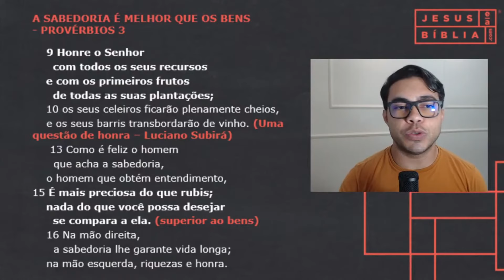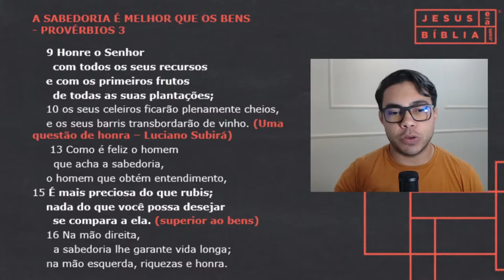Provérbios 3 Estudo: A SABEDORIA É MELHOR QUE OS BENS (Bíblia Explicada)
O capítulo de Provérbios 3 começa com uma série de instruções para uma vida próspera. Aqui o sábio continua dando conselhos para a construção de uma vida prazerosa e feliz.